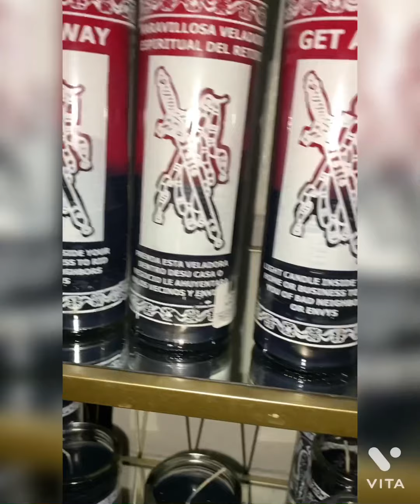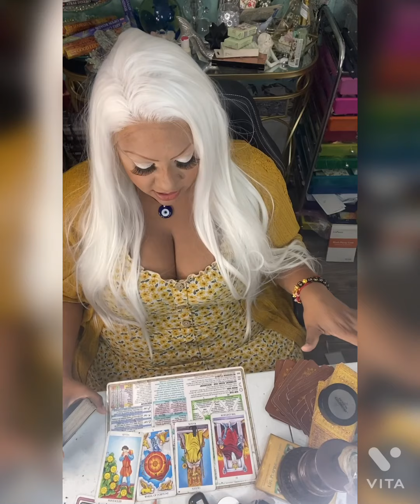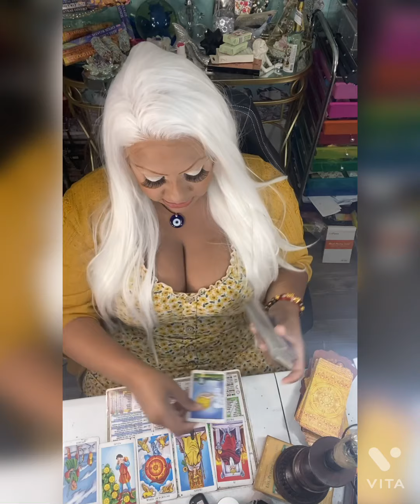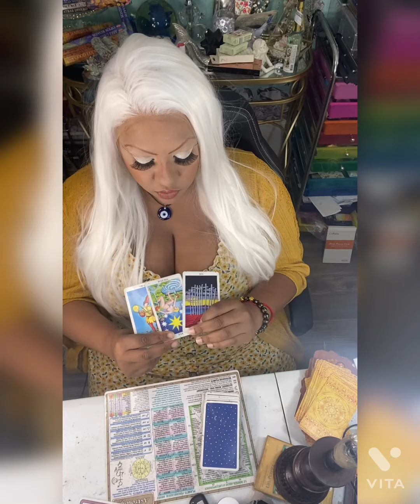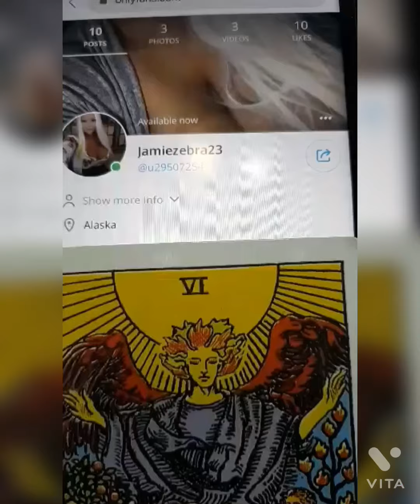TAROT CARD OF THE DAY JUNE 18th 2021 (ALL SIGNS) JAMIEZEBRA23.com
$60/20mins
$120/40mins
$220/60mins

Emergency same day readings
;$75/20mins

$160/40mins

$260/60mins

Candles

Black tourmaline

Selenite

Sage

Lapis lazuli

Rose quartz

Amethyst

$60/20mins
$120/40mins
$220/60mins

;$75/20mins

$160/40mins

$260/60mins

Candles

Black tourmaline

Selenite

Sage

Lapis lazuli

Rose quartz

Amethyst

$60/20mins
$120/40mins
$220/60mins

;$75/20mins

$160/40mins

$260/60mins

Candles

Black tourmaline

Selenite

Sage

Lapis lazuli

Rose quartz

Amethyst

$60/20mins
$120/40mins
$220/60mins